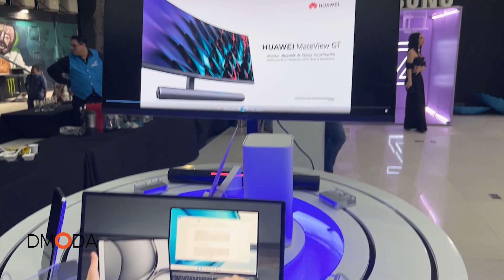ENTEL PRESENTE EN LA EXPOCRUZ 2022 CON LO MEJOR EN TECNOLOGÍA INMERSIVA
La Empresa Nacional de Telecomunicaciones Sociedad Anónima (ENTEL S.A.) brinda experiencias interactivas con tecnología inmersiva para los visitantes de la 46° versión de la Feria Internacional de Santa Cruz, EXPOCRUZ.
Shows interactivos con despliegue de la más reciente tecnología.
Realidad Mixta, Proyección interactiva, Estación Qatar 2022, Estación Equipos celulares, Estación Fidelización, son algunas de las propuestas que ofrece la telefónica para esta versión de la feria.